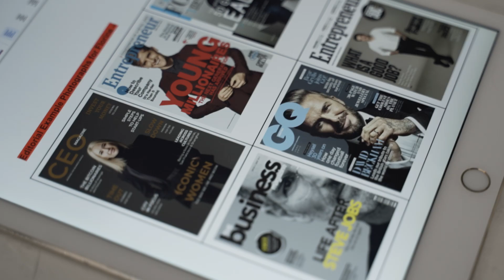The Importance of Conceptualising in Photography | Cohesive Vision for a Successful Photoshoot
In photography, conceptualising is a critical process that lays the foundation for a successful photo shoot. It involves brainstorming and collaborating with a group of people to create a cohesive vision for the project. In this blog post, we'll discuss the importance of conceptualising and how it can positively impact the final product. We'll also explore the benefits of conceptualising and the role it plays in the photography process.